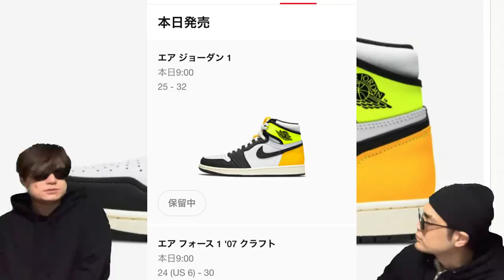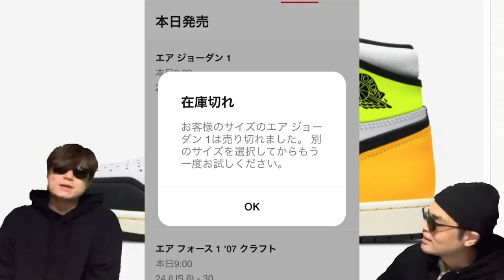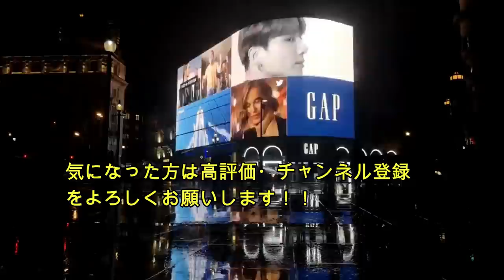SNKRSオンラインチャレンジ！Air Jordan 1 High OG “Volt Gold”！555088-118 Nike SB Dunk Low Pro "Club 58"BQ6817-401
SNKRS オンラインチャレンジ！Air Jordan 1 High OG “Volt Gold”！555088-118 Nike SB Dunk Low Pro "Club 58"BQ6817-401

SNKRSでオンランチャレンジしたAir Jordan 1 High OG “Volt Gold”について話しています！

Air Jordan 1 High OG “Volt Gold”
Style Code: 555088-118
Color: White/Volt/University Gold/Black
Release Date: January 16th, 2021

今後発売予定のNOCTAのスニーカーであったり、ナイキSBについて話しています！

Drake x Nike Hot Step Air Terra NOCTA
Color: White/Chrome
Release Date: Fall 2021
Price: $150

Nike SB Dunk Low Pro "Club 58"
Release Date: 2021
Color: Blue Chill/Safety Orange/Black/White
Mens: $100

Nike Dunk Low CNY “Firecracker”
Style Code: DH0952-100
Asia Release Date: January 28th, 2021
Price: $150

フェニックス、通算7作目となるニュー・アルバムの制作を開始したことが明らかに！

フロントマンのトーマ・マーズは『オン・ザ・ロックス』のサウンドトラックとしてリリースされた“Identical”は何らかの形で新作にも収録されると語っている。
アルバムについてトーマ・マーズは曲のリリース時に次のように語っている。「一貫性はなくて、最初のアルバム『ユナイテッド』に少し似ている感じだね。ヘヴィ・メタルやカントリー・ミュージックなんかを掘り下げている曲があるんだ。フランケンシュタインと同じ傾向のあるアルバムだね」

【自己紹介】
10万人を達成した暁には奇跡的に当選したAir Diorを履いてYoutubeのパーティ会場でムーンウォークを披露することを公言！